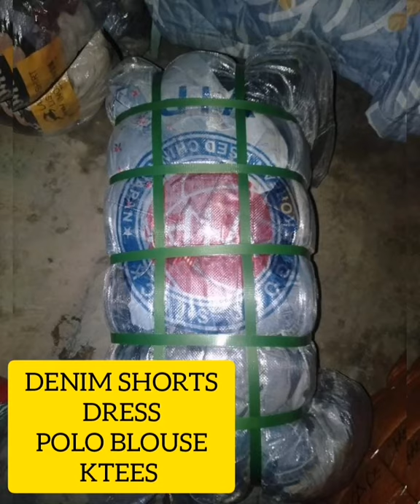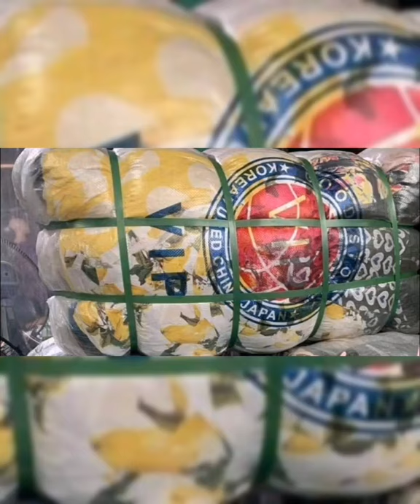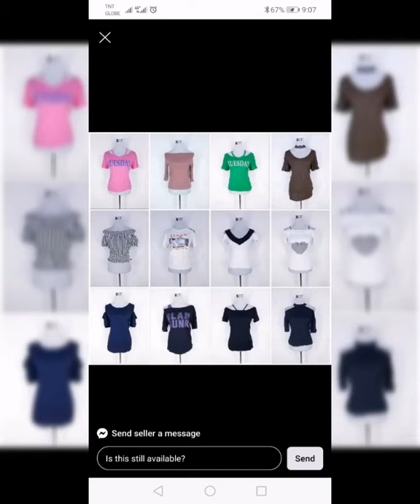BEST CODE FOR DENIM SHORTS, DRESS, KTEES, FASHION POLO BLOUSE